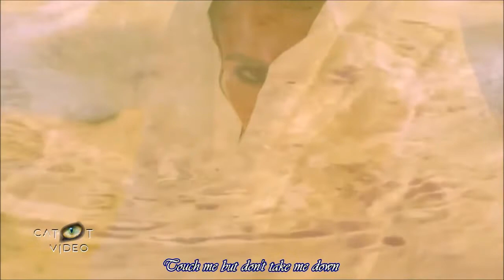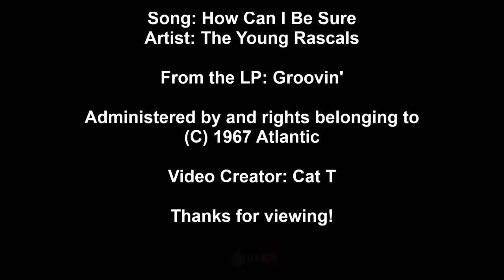The Young Rascals - How Can I Be Sure HD lyrics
A blast back to the past to the late 60s for a classic love song. Video is HD ready and lyrics are included and onscreen.

Song/Artist: How Can I Be Sure by The Young Rascals
From the LP: Groovin' - 1967

Video Creator: Cat Thompson
*Formerly published on YouTube

NOTICE: THIS VIDEO IS COPYRIGHT PROTECTED. I, CAT THOMPSON, OWN THE INTELLECTUAL RIGHTS TO SAID VIDEO.  IT IS ABSOLUTELY ILLEGAL FOR OTHERS TO REPUBLISH THIS VIDEO AND PASS IT OFF AS THEIR OWN WORK. PLEASE RESPECT CURRENT COPYRIGHT LAWS.